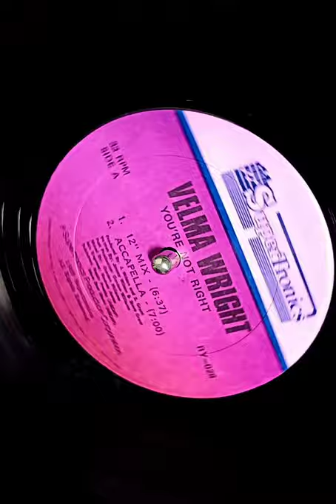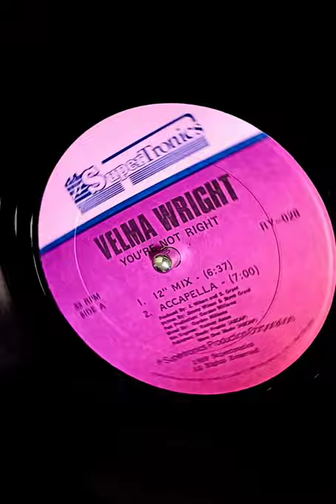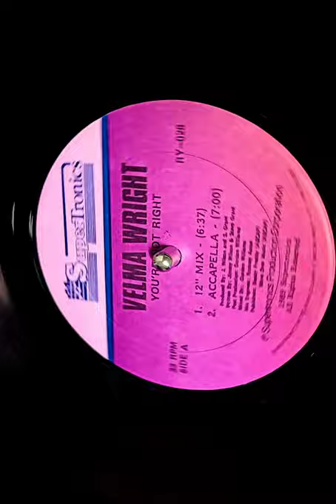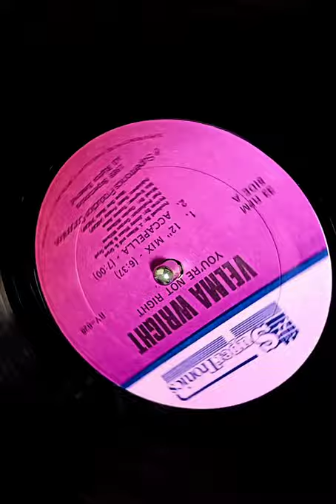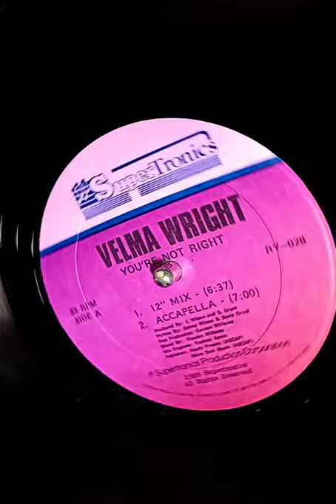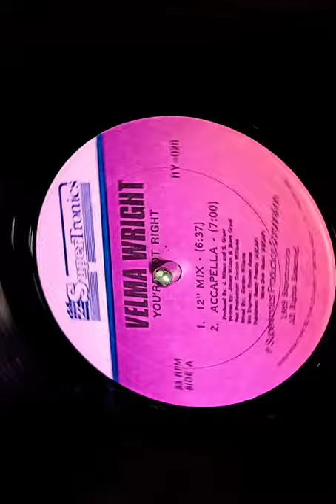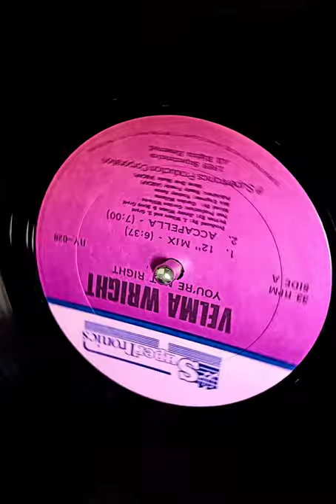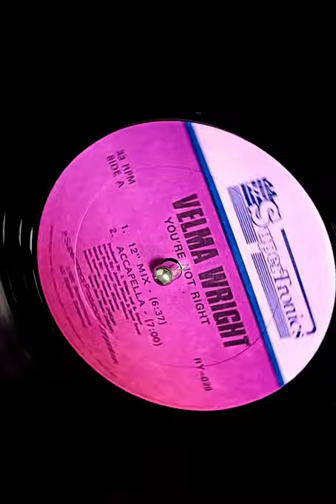① velma wright / " you're not right " → ② chocolette / " it's that east street beat "